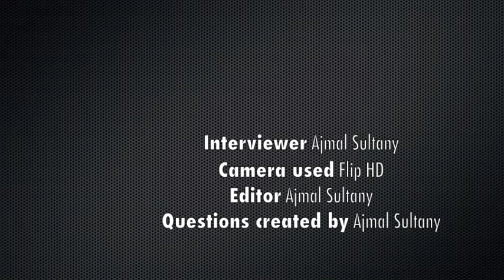Anna Campbell - PREDICT Project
Anna Campbell, Educational Technologist, Schools of Arts and Social Sciences, City University London

As part of the JISC funded PREDICT, we asked City University London educational technologists about their use of Moodle, which is at the centre point of our Strategic Learning Environment (SLE).

Find out more about PREDICT (Promoting Realistic Engaging Discussions In Curriculum Teams)